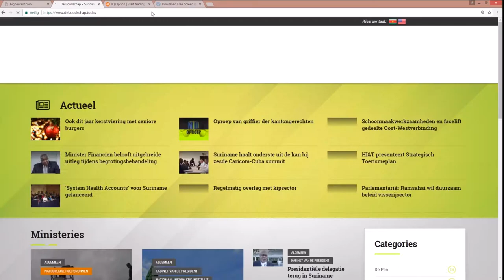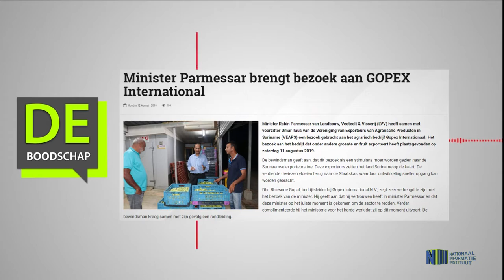Minister Parmessar brengt bezoek aan GOPEX International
Hier de link van het bericht: "Minister Parmessar brengt bezoek aan GOPEX International"